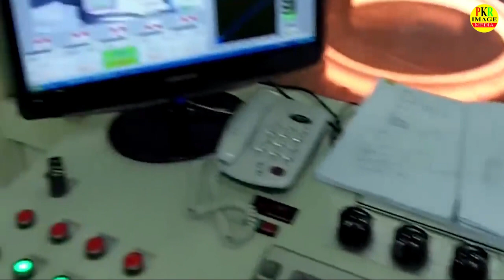This CNC Lathe Factory Makes you Unable to Stop Watching - pkr image media